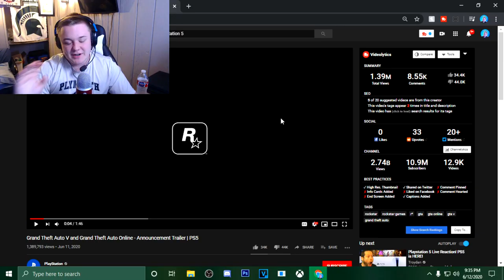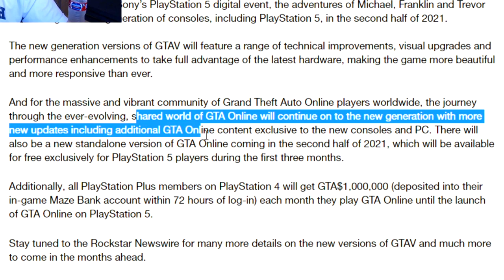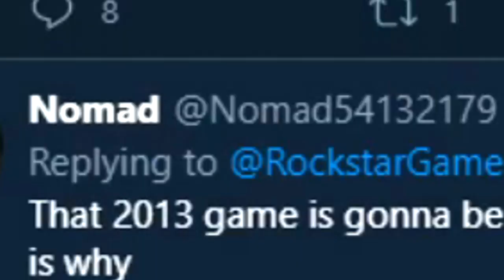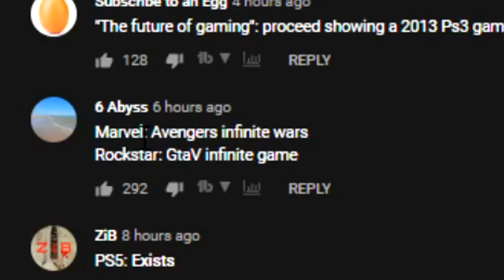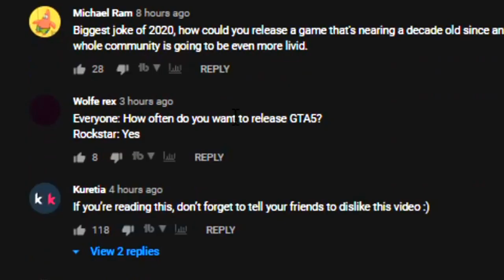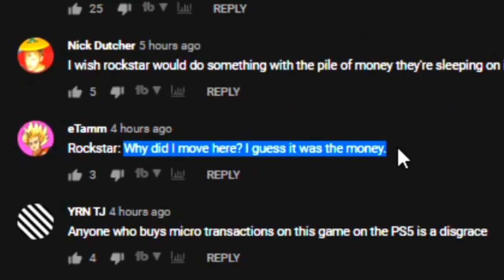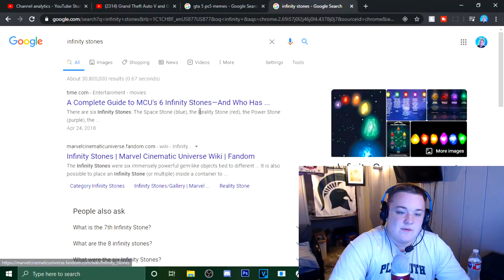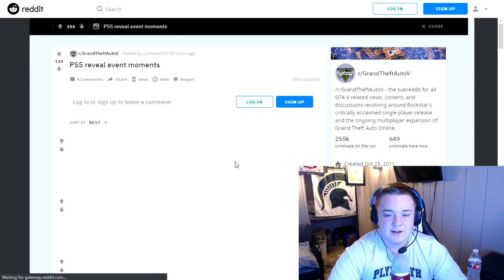COMMUNITY REACTS TO GTA 5 REMASTERED AGAIN...